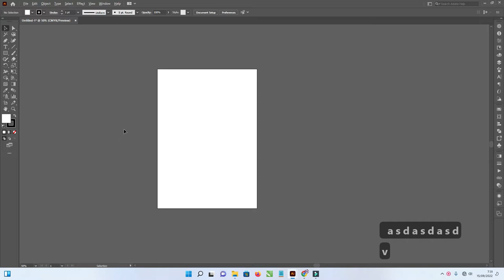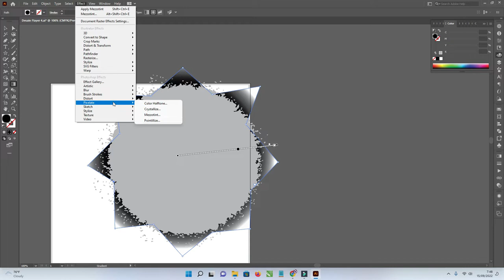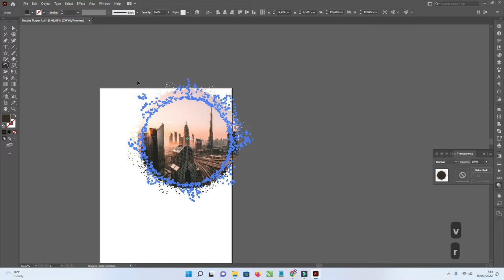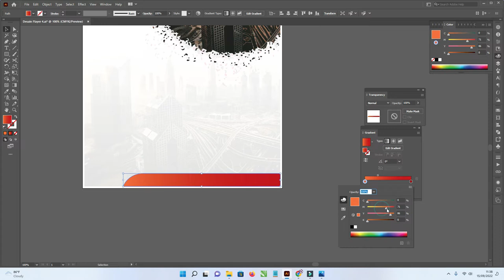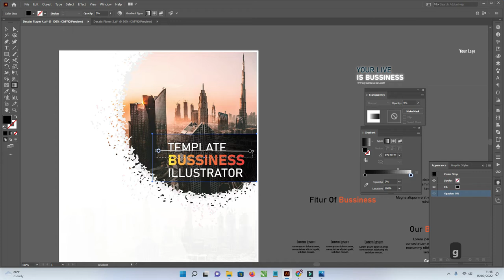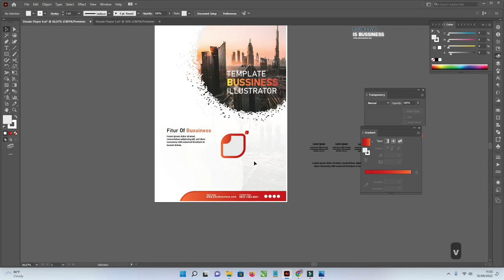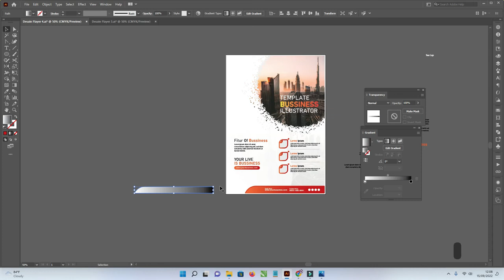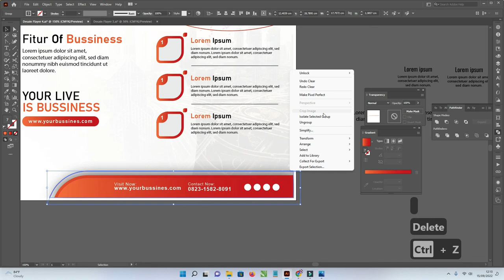Free .Ai 04/07 : Cara Mudah Membuat Desain Flayer illustrator Terbaru